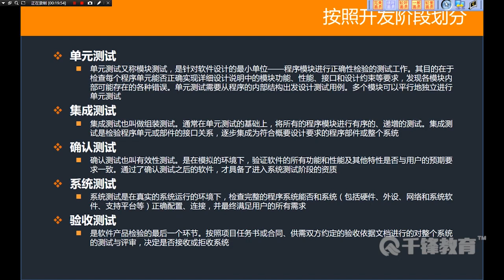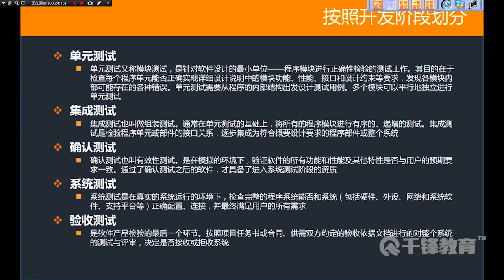千锋软件测试教程：14 常用软件测试方法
【千锋软件测试】应用程序测试入门到精通（34集）
课程介绍
测试技术是软件测试课程的核心，该部分课程内容适用于所有行业、类型软件的测试工作，让学员能够学到专业、全面、准确的软件测试技术。